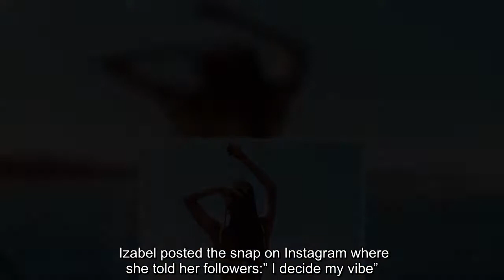✅ Izabel Goulart shows off her long legs and tan lines in sexy thong